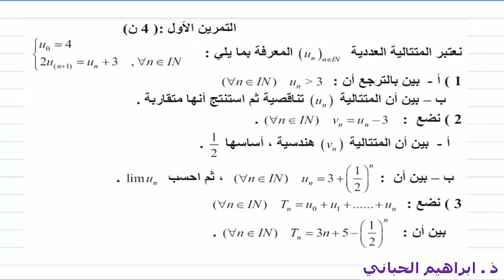ت 01| الامتحان التجريبي الموحد للباكلوريا |علوم تجريبية |نص الامتحان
السلام عليكم